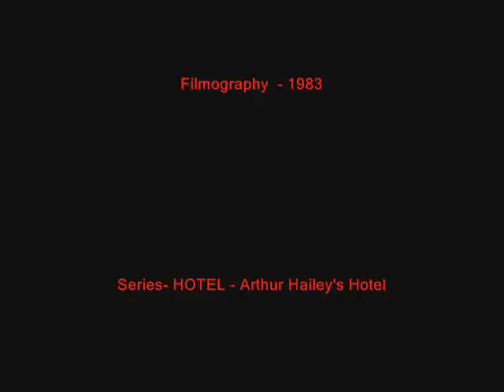Pernell Roberts & Shirley Jones in " HOTEL " -2/2- Best Scenes from Pernell Roberts - Pilot Episode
Channel: THE LEGACY OF PERNELL ROBERTS - By NSimiao -
Here, the Best Scenes from Pernell Roberts - Series HOTEL -Pilot Episode -
SYNOPSIS:  Pernell Roberts as Charles Stanton,  a recently divorced man and Shirley Jones, an unhappily married woman dealing with her feelings over her husband's infidelity.